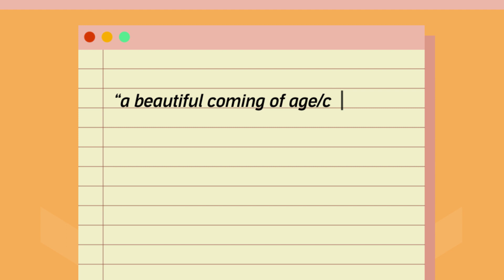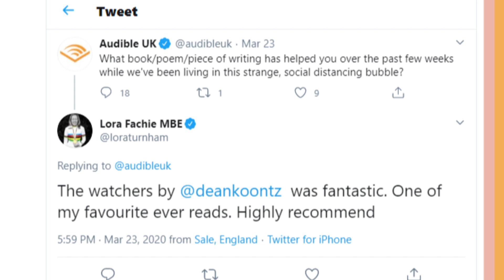HERE'S WHAT YOU SHOULD SPEND YOUR AUDIBLE CREDITS ON IN APRIL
Everything is a bit weird at the moment, isn't it? Goats are running wild in the middle of towns, the word 'commute' just means that walk from your bed to that spot on the sofa you're calling a work space now, and toilet roll is worth more than gold. (Probably true)

Rather than showcase new releases this month - we recruited some of the Audible team along with some suggestions from Twitter, to tell us what audiobooks are helping them through these strange times. You can find them linked below. (Don't forget to tell us what audiobook you're listening to as well, we'll drop a credit to a few random people in the comments)